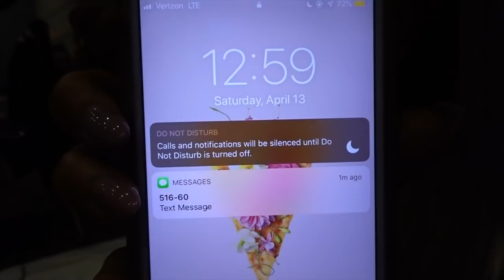SHOW DAY! | My First NPC Bodybuilding Competition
I use and have tried:
250mg or 500mg tincture drops (depending on how I’m feeling)
ONE gummy bear each day
HiQuil nighttime syrup in cotton candy flavor 10/10!
Cookies are a 10/10!

Supplements I Take:
1,000mg Ashwagandha NOW Brand
2,000mg Acetyl-L-Carnitine NOW Brand
3 capsules FemmeBurn Fat Burner Muscle Sport Brand
3 capsules Hair, Skin & Nails Muscle Sport Brand
900mg Omega-3 Fatty Acids  NOW Brand
Potassium Plus Iodine/thyroid support 1 Tablet NOW Brand
Multi Vitamin
5g Creatine Monohydrate LabTech Nutraceuticals Brand
5g Glutamine  LabTech Nutraceuticals Brand
Vitamin D3-  2,000 IU NOW Brand
Relora 300mg NOW Brand
Pre-Workout w/caffeine Kodiak Attack BEST EVER!  By Kodiak Performance Supplements (All flavors rock, try to shoot in w/out water, it tastes like pixie stix!)
Pre-Workout w/out Caffeine Bio Pump'd By Global Formulas
Sodium 8,000mg/daily total

Protein Supplements top products-
3 Whey by Kodiak Performance Supplements (Chocolate Brownie is #1!)
Lean Whey Revolution by Muscle Sport (Cookies & Cream and Protella are #1!)
Quattro by Magnum Nutraceuticals (Soft Serve Vanilla Ice Cream is #1 !)

ALL of my supplements are from Total Nutrition in Ankeny and West Des Moines.

Music: Hooksounds- Full Plan to Win, to the top, Happy Chances, Futuristic and Epic Battle Scene.